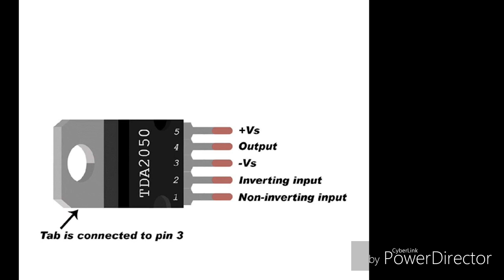Hometheater bass problem repair.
2030 ic circuit bass problem repairing
2030 ic Bass problem
Hometheater low bass problem repair
Hometheater low bass problem
2030 ic circuit
Hometheater